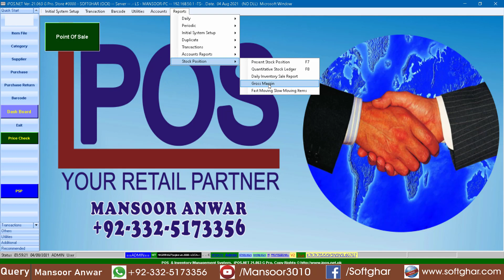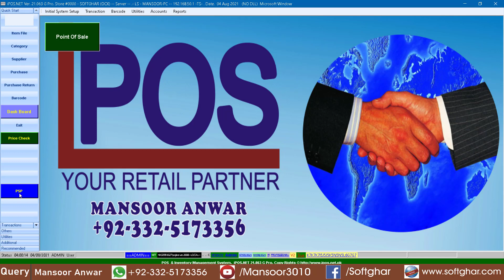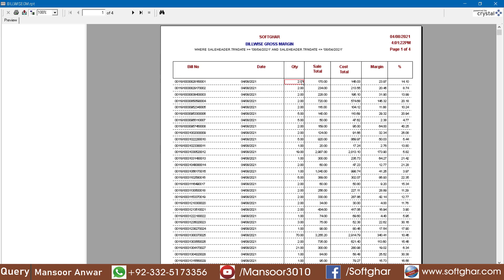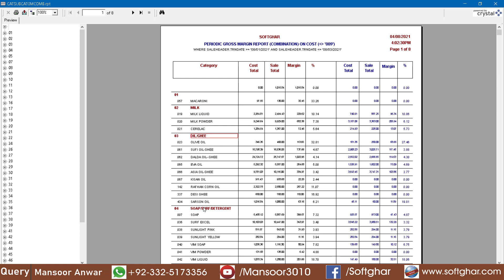Billwise Gross Margin